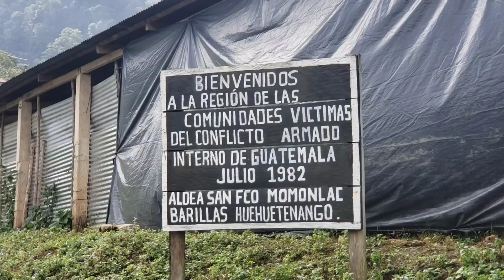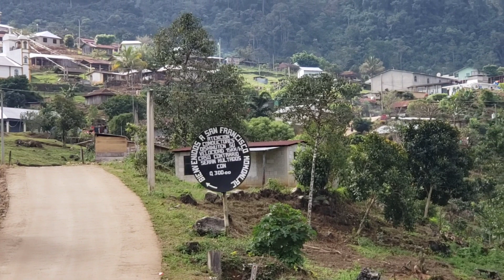Aldea San Francisco Momonlaq Barillas Huehuetenango 2020.